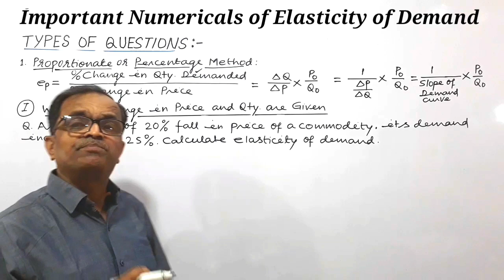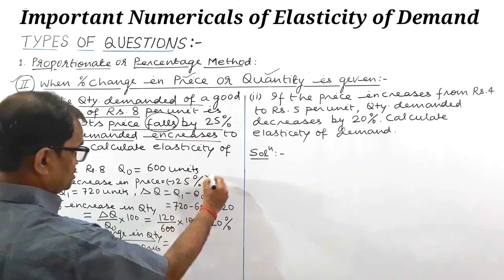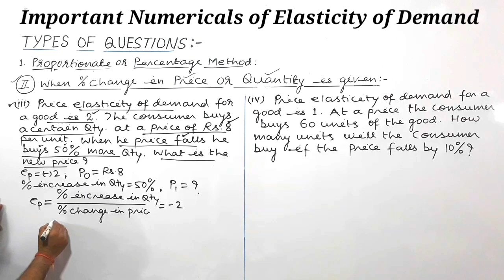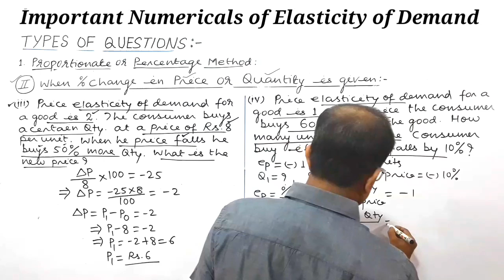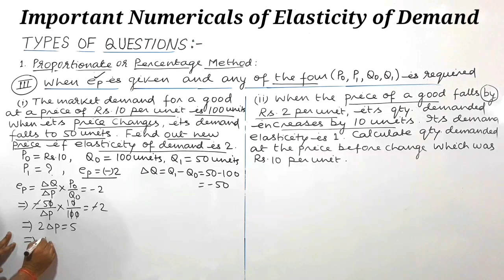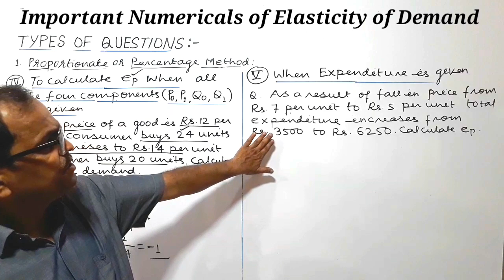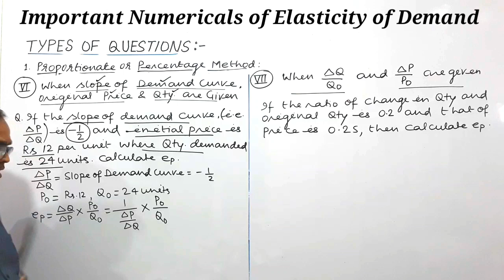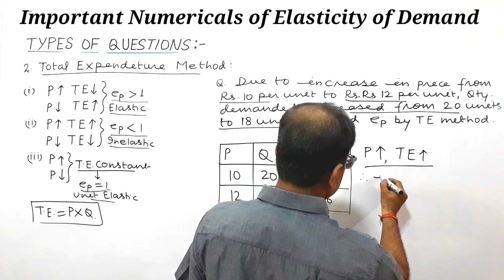Numerical Problems of Elasticity of Demand with Solutions | Elasticity of Demand Numerical Questions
Hello Students,
This video contains :                                                                                                                                                          (i) Formula of Percentage Method or Proportionate Method to calculate elasticity of demand.
(ii) Formula of Total Expenditure Method to calculate elasticity of demand.
(iii) Important numerical questions of elasticity of demand with solutions
(iv) Explanation of - 'How to solve elasticity of demand questions '

Looking forward for your love and affecction for the traditional method of teaching on board.

price elasticity of demand numericals with solutions
numericals on elasticity of demand pdf
price elasticity of demand questions and answers class 11